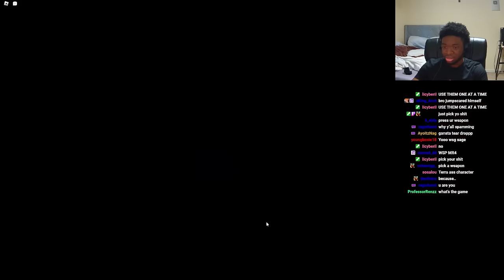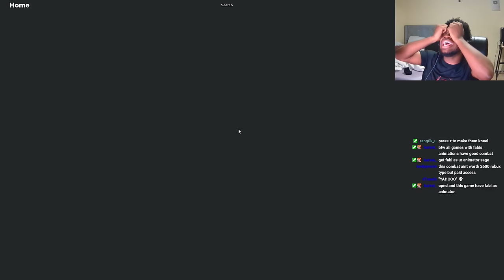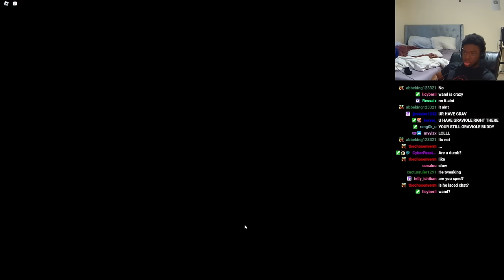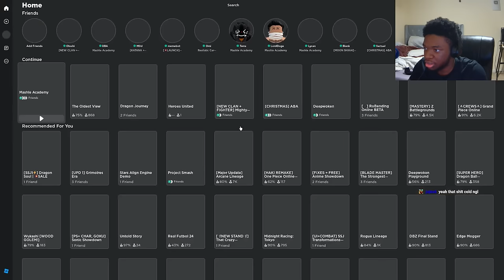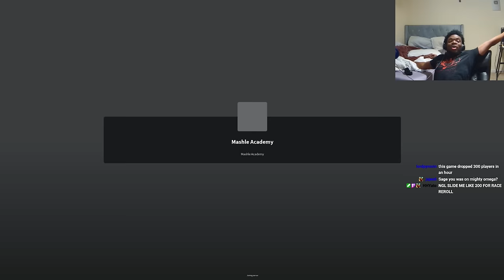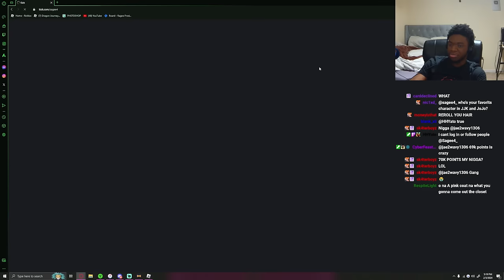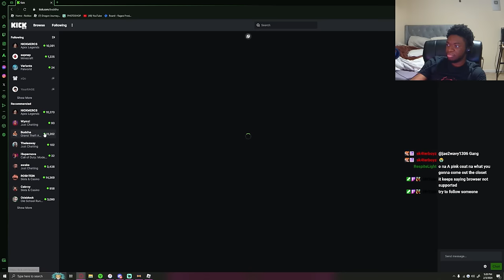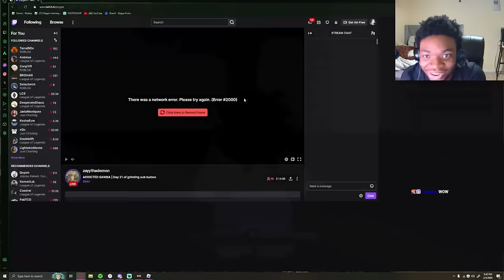Sagee4 Plays Mashle